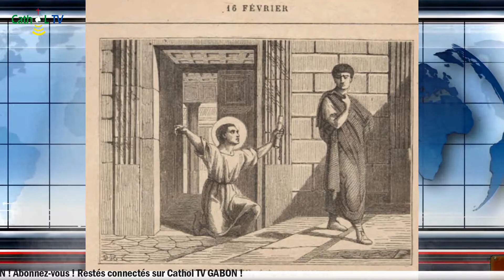JOURNAL DU 15 FÉVRIER 2021